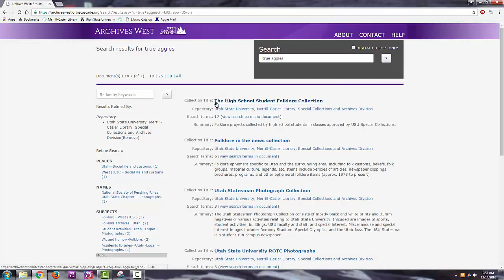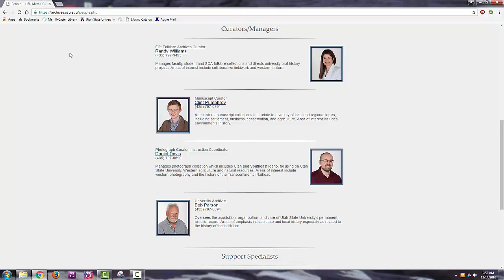Using the Special Collections and Archives Website